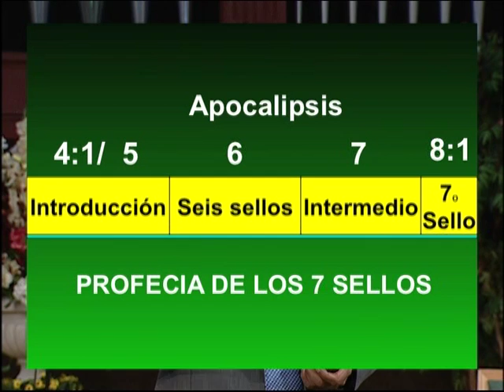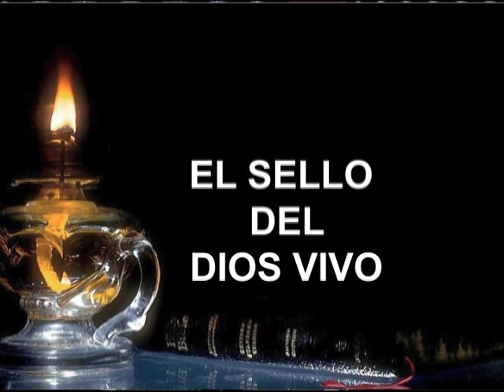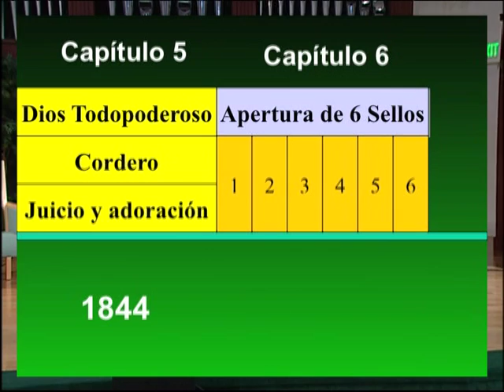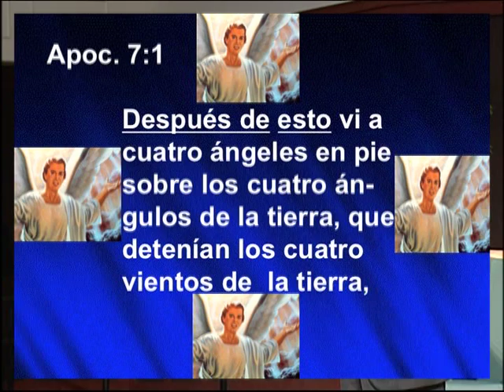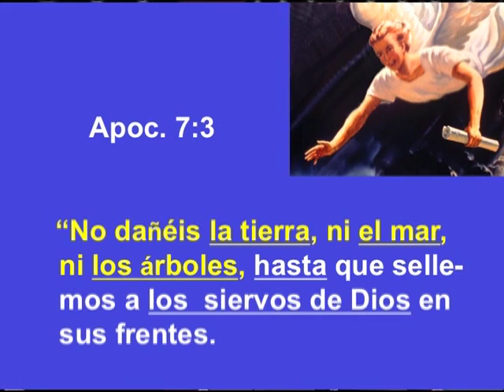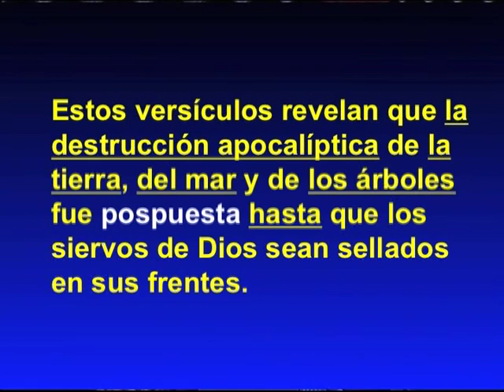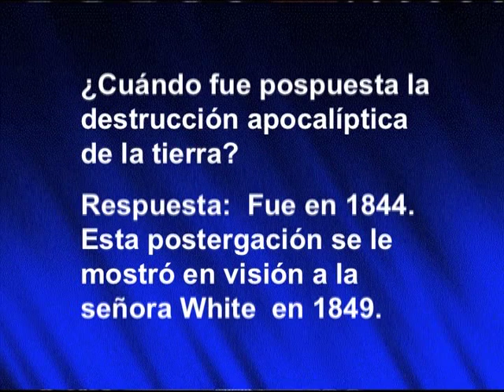el sello del Dios vivo 1 de 3